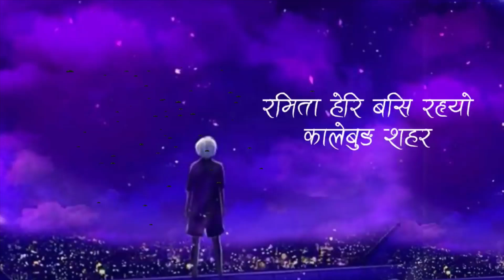HAJARAU RAHARA : TRACK SOUND | Karoake style | music only | original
HELLO guys today